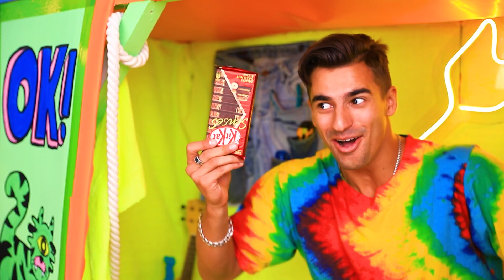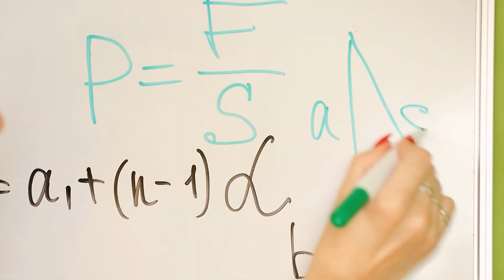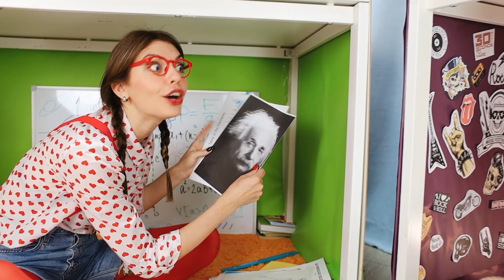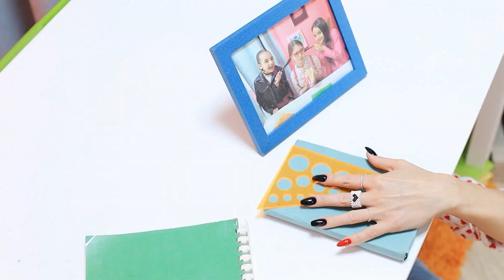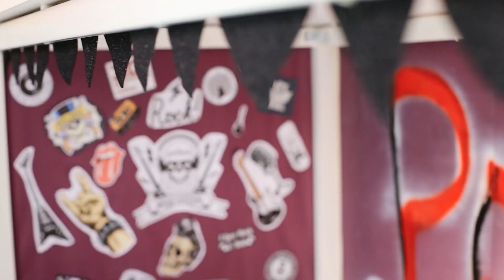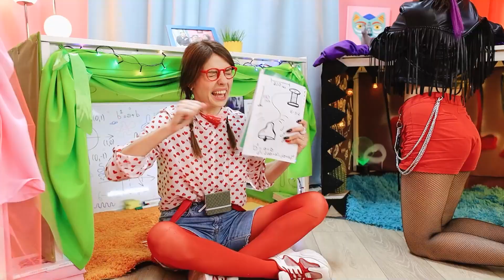Мы построили секретные капсульные комнаты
Предлагаем вам сегодня построить необычные секретные комнаты. Например, капсульные. 🤔